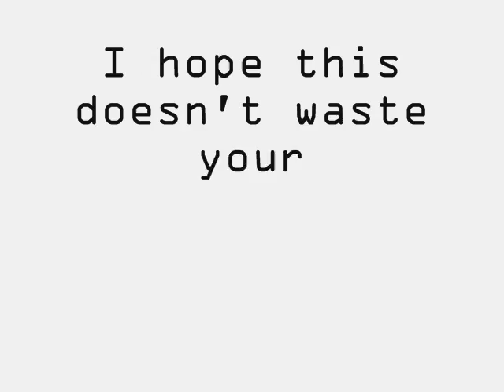Ska Robot Army by The Aquabats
I got bored on the car ride to Gettysburg so i did this with pics from redvsblue.com comics, i don't care if you enjoy it, just have fun or fuck off ^_^